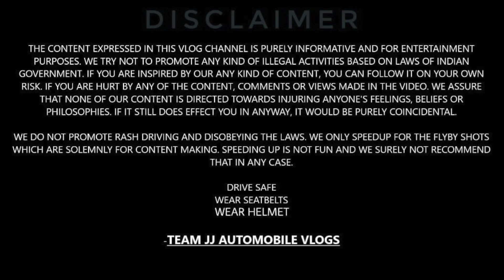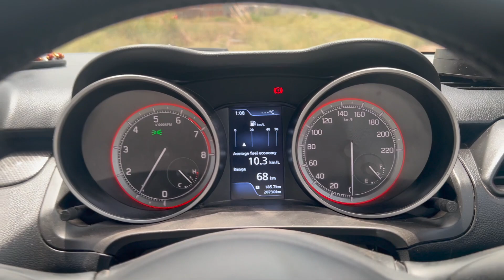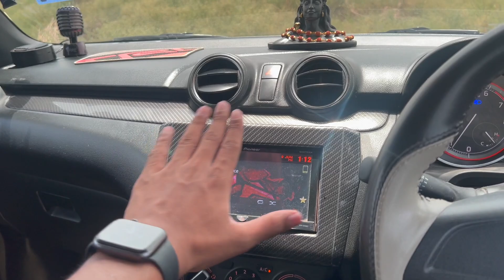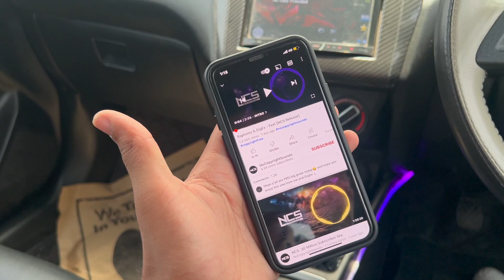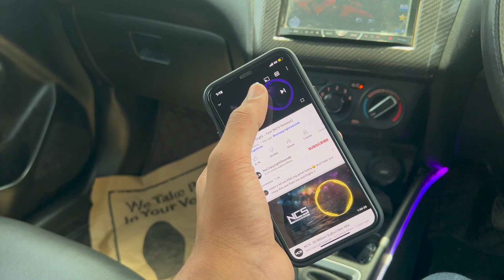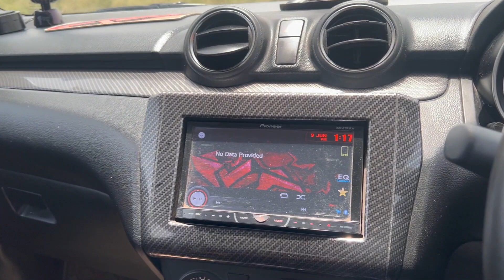New swift lxi modified | swift sports kit for swift | valvetronic exhaust in swift